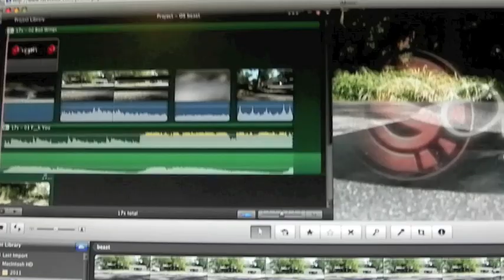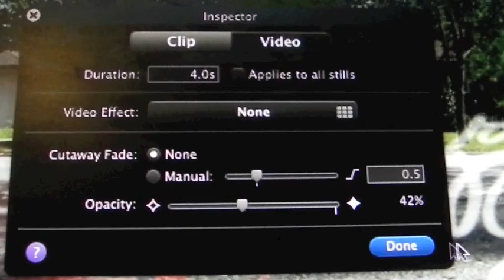video image pasting